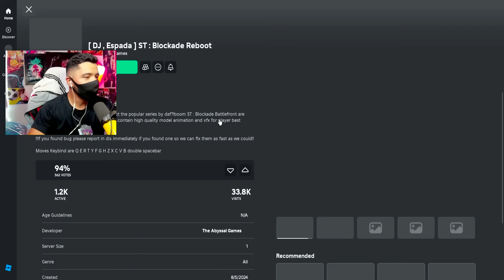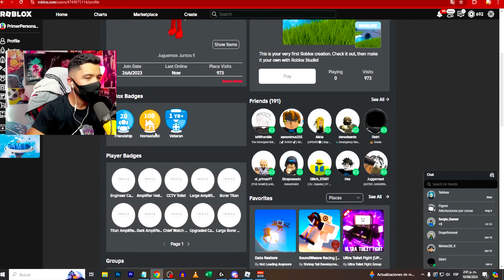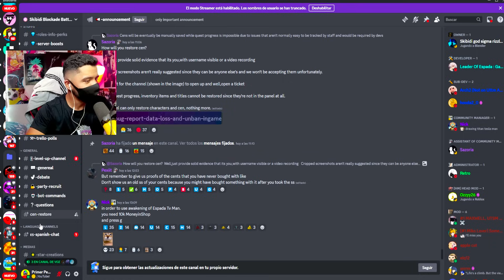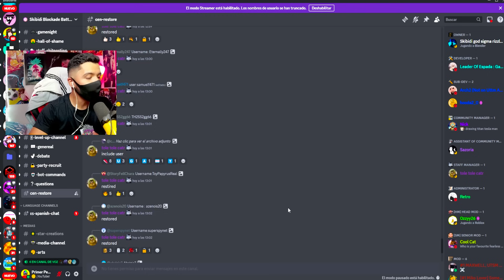REGRESA BLOCKADE !! ¿COMO RECUPERAR PERSONAJES y CEN? !! Roblox Skibidi Toilet Blockade Battlefront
REGRESA BLOCKADE !! ¿COMO RECUPERAR PERSONAJES y CEN? !! Roblox Skibidi Toilet Blockade Battlefront En Español | Primer Persona GAMEPLAY COMO PASAR

🔥 ¡Nuevo contenido diario !

Puedes encontrar el juego en mi perfil de roblox en la sección favoritos o en el siguiente link